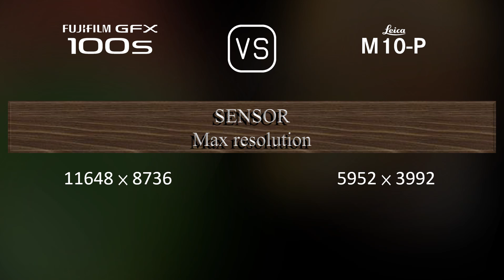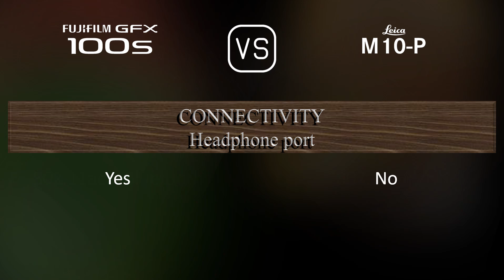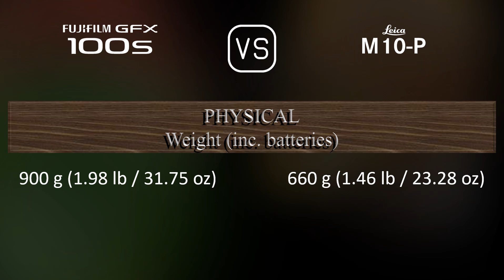Fujifilm GFX 100s vs. Leica M10-P: A Comparison of Specifications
This video overviews the Fujifilm GFX 100s and the Leica M10-P in a parallel comparison of specifications.

00:25 LAUNCH
00:33 BODY
00:40 SENSOR
01:01 IMAGE
01:16 OPTICS & FOCUS
01:41 SCREEN
01:58 VIEWFINDER
02:13 PHOTOGRAPHY FEATURES
03:06 VIDEOGRAPHY FEATURES
03:20 STORAGE
03:24 CONNECTIVITY
03:49 PHYSICAL
04:07 MISC